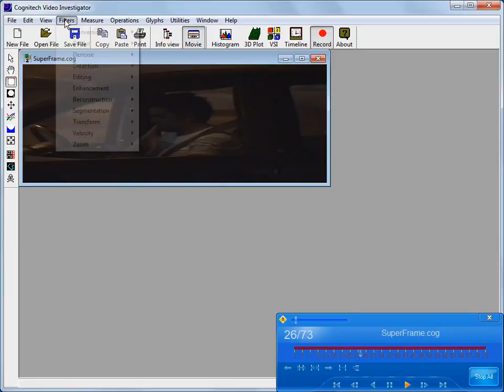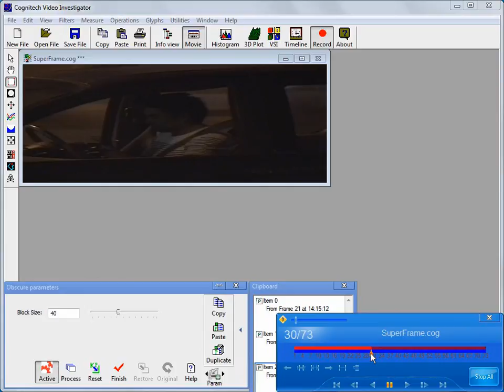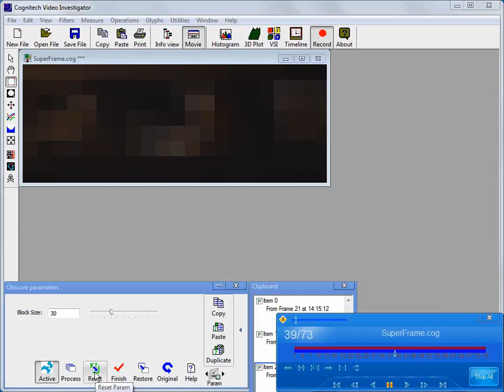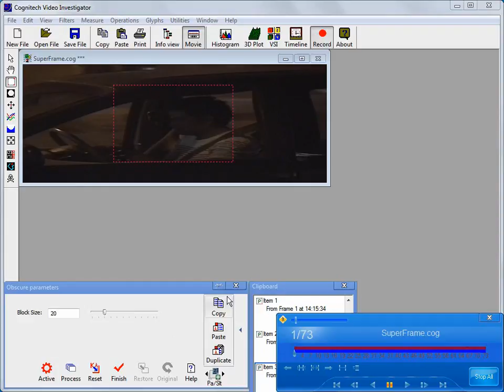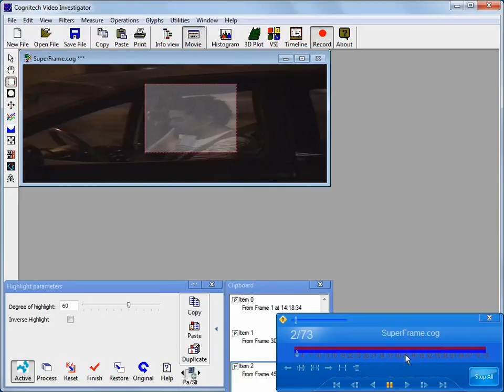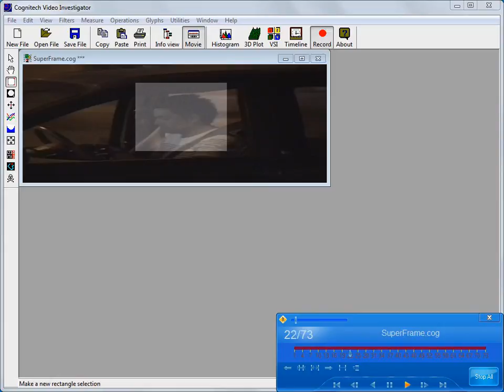Cognitech® 64 Video Investigator: Active Interface [UPDATED March 2020]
The Active Interface is unique to Cognitech's Video Investigator® 64 software. Video Investigator® 64 can be purchased as part of either the Tri-Suite 64 software package or the VIVA PRO 64 software package.

VIVA PRO 64 consists of Cognitech's Video Investigator® 64 and Cognitech's VideoActive® 64 software programs.

Tri-Suite 64 consists of Cognitech's Video Investigator® 64, Cognitech's VideoActive® 64 and Cognitech's AutoMeasure® 64 software programs.

Do you know Video Investigator® 64: Forensic Image & Video Processing Software?

A part of the Tri-Suite64 software package, Video Investigator® 64 is designed to process video files and still images alike, including CCTV footage. There are a variety of methods that can be used in either scenario, which is what makes Video Investigator® 64 such a powerful video enhancement software package. No other software will offer the vast array of filters and features to enhance video and images like Video Investigator offers its users.

Get everything other image enhancement software, video deblurring software, and video resolution enhancement software has all in one package and one software with even more features. Video Investigator is the best forensic video enhancement software available.